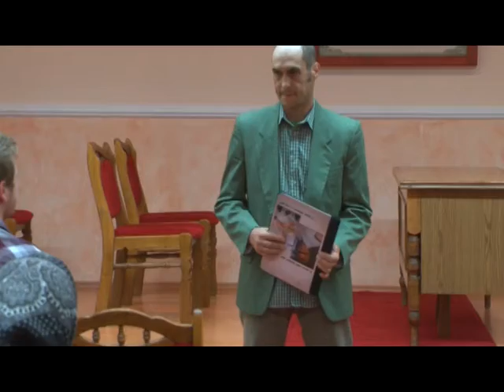SEPSI SÁNDOR IRODALMI FELOLVASÓ ESTJE